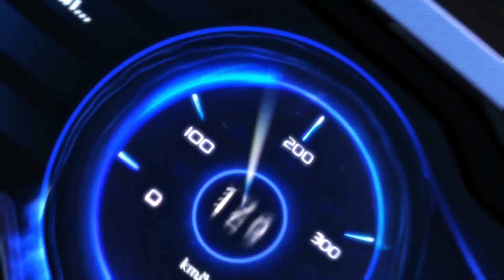ZINGSPEED MOBILE - TUYỂN THỦ ĐẠI CHIẾN XÔ LÔ XE ĐẠP - HAOO VS P.TOSS (P2)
🌟 Đua xe đạp map 5 sao là quá dễ với Haoo và Toss gòi :D Giờ thì phải chơi luôn map 7 sao cho ló máoooooooo

❣️ Sẽ là 1 đều hay 2-0 nghiêng về phía Toss đây :3 Cùng Quýt Nhỏ xem nhé! ❣️